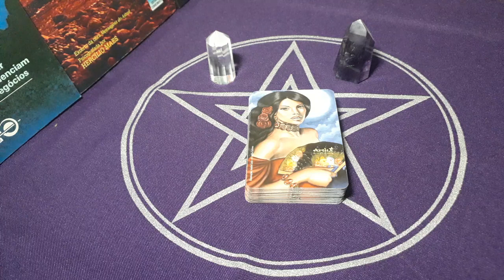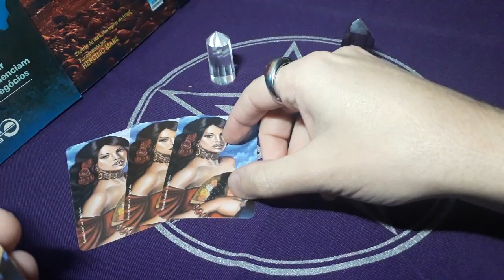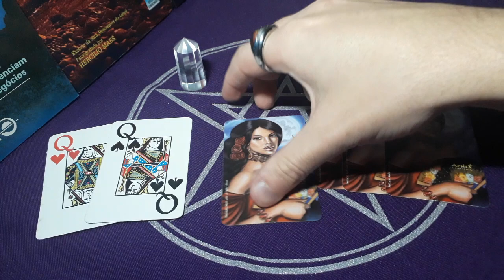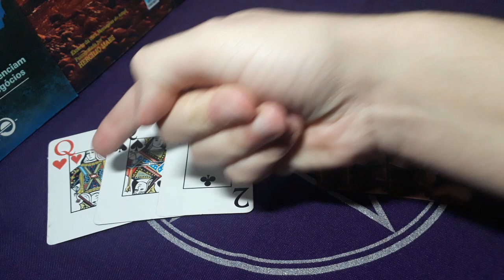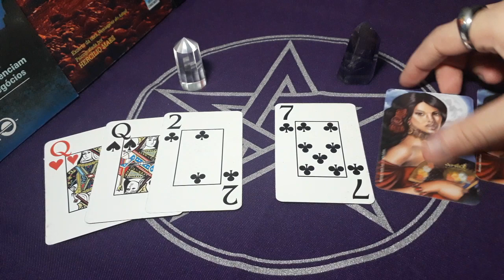O que pode estar errado? Como posso melhorar?